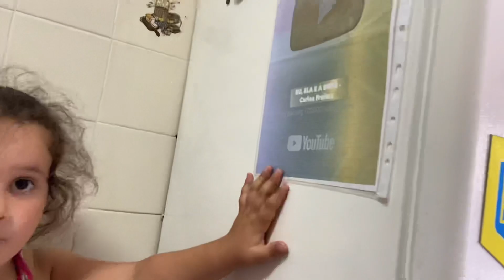A REAÇÃO DA NATÁLIA AO VER A PLACA DE 100 MIL INSCRITOS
Carlos Freitas
APARTADO 000072
EC SINTRA
2711-901 Sintra, Portugal